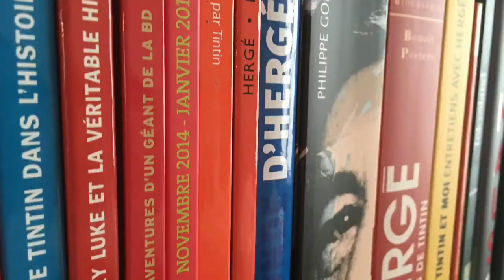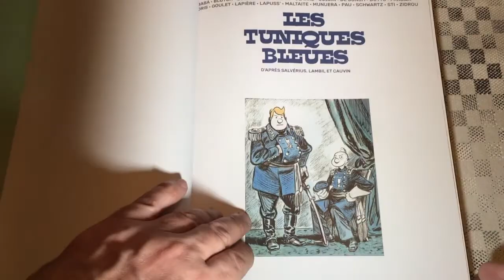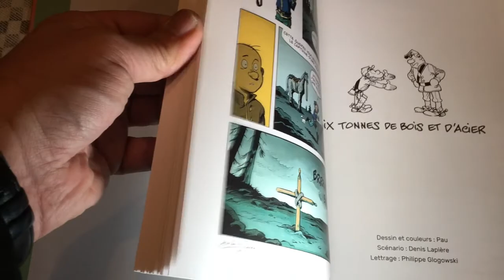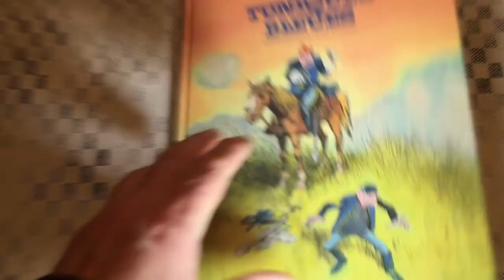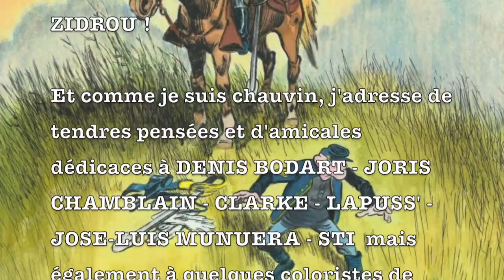#31 - Les Tuniques Bleues en histoires courtes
Chronique BD
À l'occasion de la parution du 60e tome de la mythique série, 19 auteurs s'emparent des personnages de Blutch et Chesterfield, et célèbrent les héros créés par Raoul Cauvin et Louis Salvérius, et repris avec brio par Willy Lambil à la disparition de ce dernier en 1972.

Au programme, exclusivement des grands noms de la bande dessinée franco-belge actuelle : Jose Luis Munuera (Spirou et Fantasio, Les Campbell), Zidrou, Éric Maltaite (Choc), Renaud Collin (Les Minions), Olivier Schwartz, Olivier Dutto (Les p'tits diables), Denis Bodart ou encore Joris Chamblain (Les carnets de Cerise), Sti, Clarke,  Lapuss, Lapierre, Gloris, Goulet, De Jongh, Baba et Frasier pour des histoires courtes mettant en scène, avec une grande diversité de traitement, les deux soldats les plus célèbres de la guerre de Sécession.

La couverture de cet étonnant album est par ailleurs signée par Blutch, dont le pseudonyme ne laisse aucun doute sur l'importance des Tuniques Bleues au sein même de sa carrière !
Drôle, tendre, original, Des histoires courtes des Tuniques Bleues par est l'occasion de redécouvrir Les Tuniques Bleues sous les traits de nouveaux auteurs !